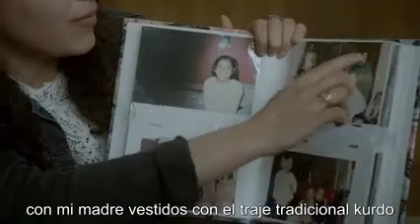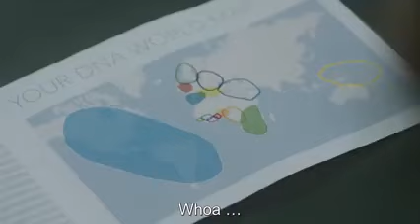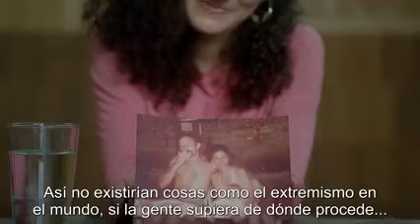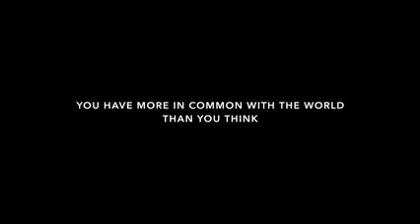August 21, 2016